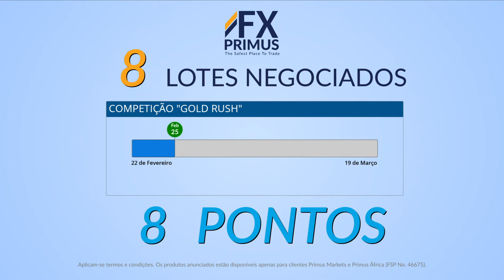Negocie, obtenha pontos e ganhe uma moeda de ouro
Negocie ouro, prata e platina com FXPRIMUS e concorra por uma das vinte moedas de ouro